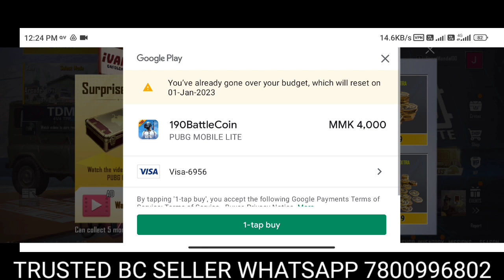how to bc purchase in pubg mobail lite || pubg lite bc purchase kaise kare || sasta server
खुद से Bc Purchase करो 😍| how to bc purchase in pubg mobail lite | new server bc buy midasbuy server

BC PRICE LIST

Rs 90 = 90 Bc
Rs 175 = 180 Bc
Rs 210 = 285 Bc
Rs 380 = 480 Bc
Rs 700 = 975 Bc
Rs 1250 = 1455 Bc
Rs 1750= 2550 Bc
Rs 3700 = 5250 Bc

BC PURCHASE WHATSAPP -

LOW PRICE BC BUY 100% TRUSTED

LOGIN METHOD - SHOW ME FACEBOOK I'D PASS WK GMAIL PASSWORD 100% SAFE AND SECURE ✅

how to solve your account is at risk problem
bc purchase problem solve
pubg mobile lite
pubg lite
bc purchase for pubg mobile lite
bc purchase for pubg lite
how to purchase bc in pubg lite with midasbuy
bc purchase kaise kare
how to purchase bc in pubg mobile lite
pubg mobile lite bc purchase
pubg lite bc purchase kaise kare
how to purchase bc in pubg lite after ban in india
pubg lite
pubg mobile lite
how to buy bc in pubg lite
how to buy BC in pubg mobile lite
pubg lite how to buy bc
how to purchase bc in pubg after ban
how to purchase bc in pubg after ban in india
how to purchase bc in pubg lite without visacard
how to purchase bc in pubg lite in game
pubg lite bc purchase kaise kare today